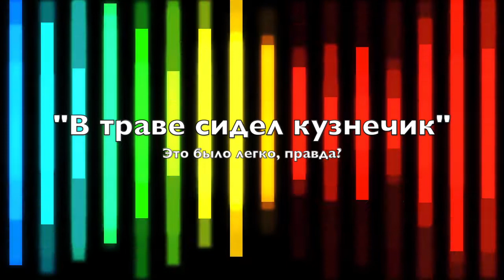Музыкальная викторина "Мир музыки, мир нот"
Проверьте свои знания!

Сможете ли вы угадать известные мелодии?

4 ноября 2021 года